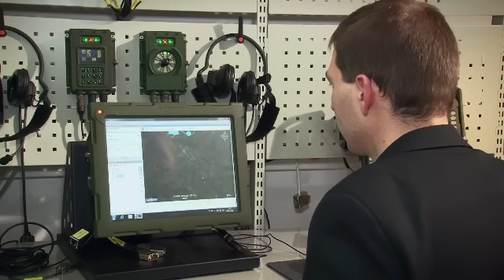Naszaarmia.pl 176 zwiastun